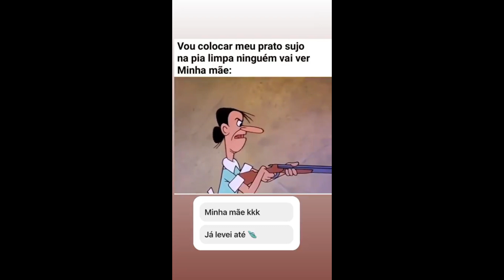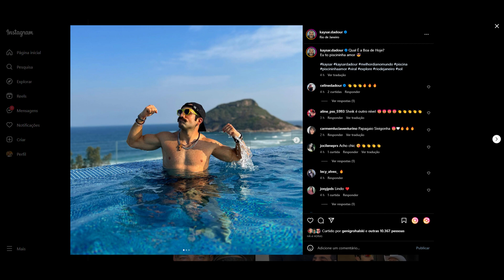STORIES DO KAYSAR DADOUR ATOR 27/07/2023